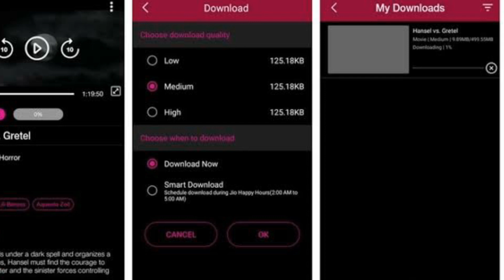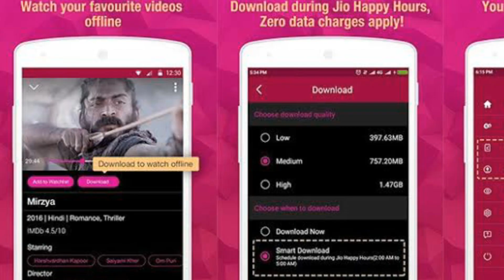Jio Free Services हो रही हैँ बंद| Jio Freemium service|Jio users के लिए बुरी खबर